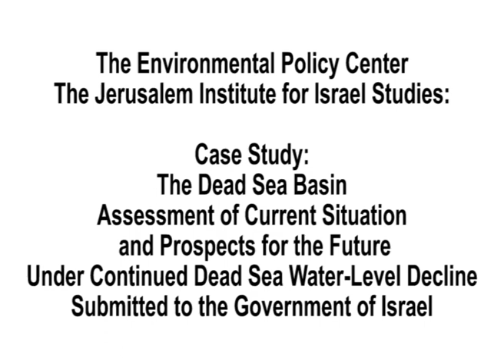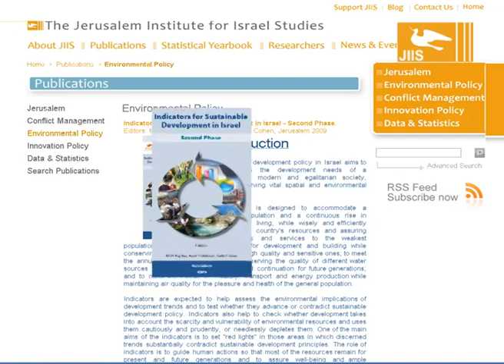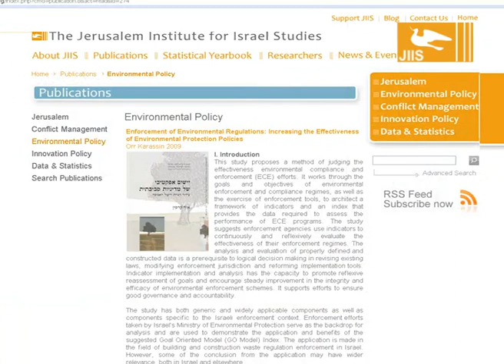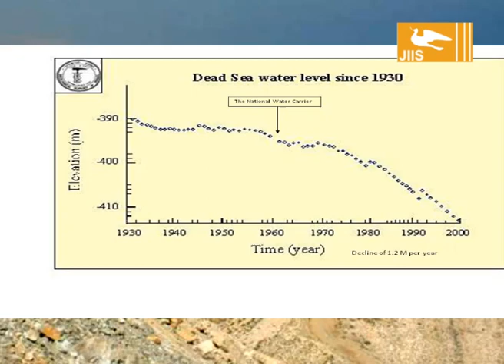Case Study: The Dead Sea Basin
The Environmental Policy Center, The Jerusalem Institute for Israel Studies:
Case Study:
The Dead Sea Basin,
Assessment of Current Situation and Prospects for the Future Under Continued Dead Sea Water-Level Decline. Submitted to the Government of Israel.